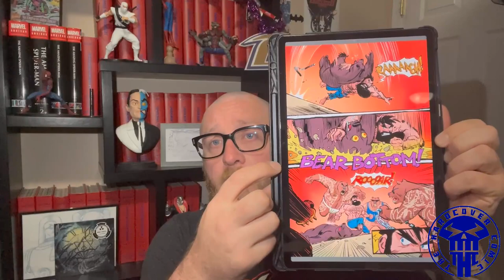BEST TABLET For Digital Comics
I have read comics on a variety of tablets over the years, but this one is by far my favorite! And the price isn't horrible!